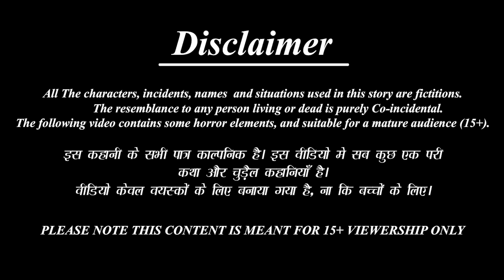हिरव्या गवताच्या पोळया | Marathi Stories | Marathi Story | Moral Moral Stories | Marathi Cartoon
✿ Story :  हिरव्या गवताच्या पोळया : Hirwya gavtachya polya

►लालची बहिणी-

 / bestbuddiestv